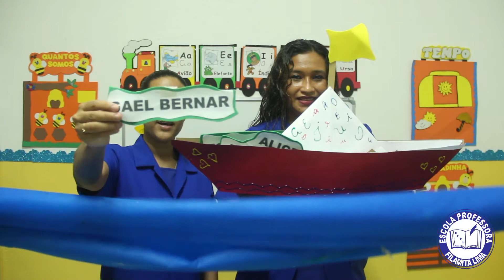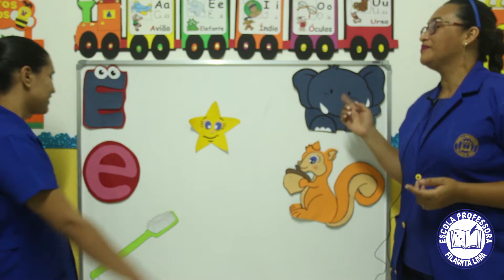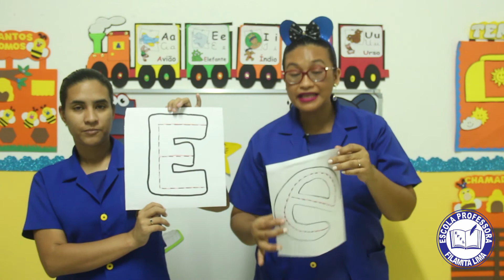1º E 2º PERÍODO - 26/02/2021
SIGA NOSSA PÁGINA NO INSTAGRAM @escolaproffilamita